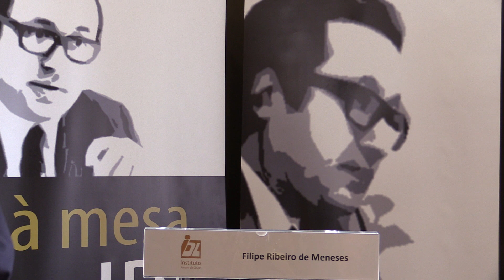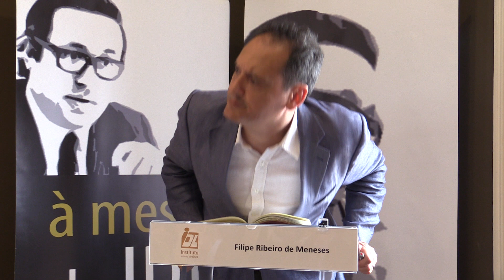à mesa do IDL com Filipe Ribeiro de Meneses 05/08/2018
"100 anos sobre a batalha de La Lys".